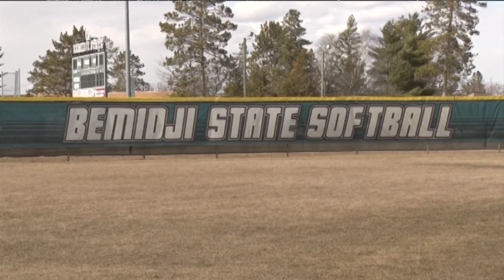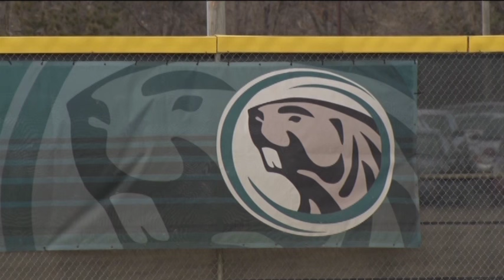BSU Softball Looks to Continue Strong Start